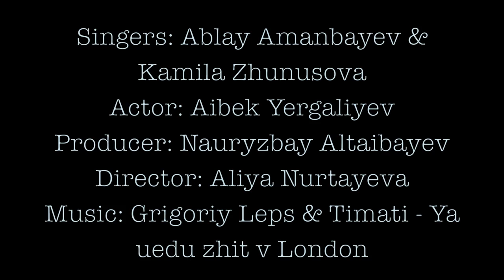Promo London Nauryz 2013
*1080 :)

С Алматы я приехал в этот Лондон опять,
В своей съемной квартире lecture notes повторять.
Нужно продолжать учиться, а не мечтать,
Чтоб родителей надежды оправдать.

В Каzsociety я тут со всеми вступаю,
Kazparty, mafia, poker я посещать продолжаю,
Гулять, учиться до утра,
My student life - я люблю тебя!

Мне до боли знакомы все эти места,
Ассорти, Самарканд, Валентино, Паша.
Весь этот город поперек я обошел,
И первую любовь в Трейдер-Виксе нашел.
Но Родину помнить - это наш удел,
Собрались Queen Mary, City, UCL. Наконец пришла весна,
Наурыз фестиваль нам отпраздновать пора.
Пришел момент казахов всех собрать,
И Наурыз концерт в UK показать,
Друзей ты всех собери и приходи
ДАВА-А-АЙ!
Мен Наурызға барамын,
Достарды шакырамын.
Достармен бірге, Лондонның өмірде
Қалуға асығармын.

Мен Наурызға барамын,
Наурыз көже ішемін.
Тусіме кірген әрқашан ,ылғи да
Жүрегім менің Қазақстанда!!!
Мен Наурызға барамын!!!